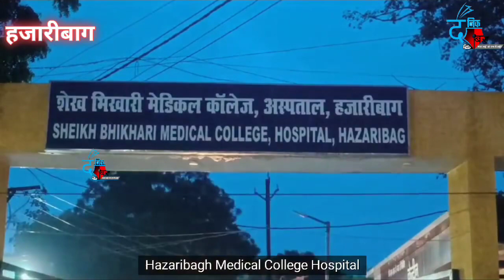झारखंड के दूसरे सबसे बड़े अस्पताल के लिफ्ट मे बारिश और लिफ्ट के अंदर बारिश में स्ट्रेचर पर मरीज ..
सभी

वीडियो

इमेज

समाचार

मैप

शॉपिंग

किताबें

फ़्लाइट

वित्त

सुझाव, शिकायत या राय दें

टूल

खोज नतीजे

2:44

झारखंड में शीर्ष मेडिकल कॉलेज 2022-23: प्रवेश, शुल्क

Blog by RMGOE.ORG · RM Group of Education

7 जन॰ 2023

3:42

Medical Colleges in Jharkhand | MBBS Seats in Jharkhand | Medical ...

YouTube · Exams Hub

10 अप्रैल 2020

48:56

जिला गढ़वा, झारखंड सरकार | गढ़वा जिला के वेबसाइट पर आपका स्वागत है | भारत

Garhwa · Election Commission of India

18 मई 2018

1:04

बोकारो को जल्द मिलेगा मेडिकल कॉलेज का तोहफा, हेमंत सरकार ने शुरू की कोशिश

ETV Bharat · ETV Bharat

29 जून 2023

2:26

Dhanbad News: एसएनएमएमसीएच के छात्रों को मिली नई जिम्मेदारी, 100 ...

4 जुल॰ 2023

1:21

लक्ष्मी चन्द्रवंशी मेडिकल कॉलेज को MBBS की 100 सीटों की पढ़ाई की ...

YouTube · News11 Bharat Digital

12 नव॰ 2021

2:14

कोडरमा मेडिकल कॉलेज का निर्माण अब तक है अधूरा, केंद्रीय मंत्री ने राज्य ...

18 मई 2023

8:22

Total Medical (MBBS) Colleges in Jharkhand | Govt & Private Medical ...

YouTube · VidyaCorner

29 नव॰ 2021

Jharkhand के सबसे बड़े Covid हॉस्पिटल रिम्स में Black Fungus से ...

Aaj Tak · aajtak.in

करमा मेडिकल कॉलेज का निर्माण कार्य की गति धीमी, केंद्रीय राज्यमंत्री ...

8 अप्रैल 2022

10:16

Super 100: देखिए 100 बड़ी ख़बरें फटाफट अंदाज में | Top 100 News ...

YouTube · IndiaTV

10 अप्रैल 2023

17:48

Superfast News: Bihar-Jharkhand की 100 बड़ी खबरें I Top News I Non ...

YouTube · News18 Bihar Jharkhand

24 मार्च 2023

5:35

गंभीर मरीज़ो का कुर्सी पर इलाज, MGM झारखण्ड अस्पताल में Bed नहीं

23 जुल॰ 2019

19:27

Bihar & Jharkhand News: तमाम ख़बरें फटाफट अंदाज़ में | Top Headlines ...

15 अप्रैल 2023

4:37:56

Top 100 News : देखिए आज की सबसे बड़ी खबरे | PM Modi on UCC ...

YouTube · Aaj Tak

29 जून 2023

मिलती-जुलती खोजें

garhwa.nic.in hindi

गढ़वा जिला के समाचार वीडियो में

रंका प्रखंड

बरडीहा प्रखंड का न्यूज़

9:04:30

Morning Top 100 News Live: सुबह की बड़ी खबरें फटाफट अंदाज़ में ...

YouTube · Zee News

1 महीने पहले

8:09:00

YouTube · Zee News

1 महीने पहले

3:19

कृषि भवन के बाद रांची सदर अस्पताल की लाल बिल्डिंग को संरक्षित करेगी ...

14 दिस॰ 2022

पलामू मेदिनीराय मेडिकल कॉलेज के एमबीबीएस छात्रों की गुहार, कर रहे ...

10 सित॰ 2022

14:19

Gaon Sheher 100 Khabar | Top News Headlines | अब तक की बड़ी खबरों ...

27 दिस॰ 2022

4:14

Ranchi News: रांची कैंसर हॉस्पिटल एंड रिसर्च सेंटर का मुख्यमंत्री हेमंत ...

12 मई 2023

5:13

झारखंड में एमबीबीएस

Moksh Overseas Education Consultants · MOKSH Career Planner

6 अग॰ 2021

हाल ए स्वास्थ्य व्यवस्था: 20 लाख से अधिक आबादी के लिए नहीं है ...

6 दिन पहले

38:33

Jharkhand News : झारखंड को मुख्यमंत्री Hemant Soren की सौगात ...

5 जुल॰ 2023

अब लोहरदगा अस्पताल में कराइए डायलिसिस, मेडिकल कॉलेज का तोहफा ...

8 जुल॰ 2022

51:14

भारत में मेडिकल कॉलेज - भारत में सरकारी मेडिकल कॉलेज

BYJU'S · Aakash BYJU'S NEET

8 मई 2022

21:21

बिहार बनेगा मेडिकल एजुकेशन हब ! 2024 तक मिलेंगे 9 मेडिकल कॉलेज ...

26 सित॰ 2021

14:56

Gaon Sheher 100 Khabar | Top Headlines | दिनभर की तमाम ख़बरें ...

7 नव॰ 2022

Top 100 News: अस्पताल में पति से मिलकर फफक कर रोईं अमरावती सांसद ...

Aaj Tak · aajtak.in

2:09

List of Govt. & Private Medical Colleges in Jharkhand, Top ...

My Career My Future · My Career My Future

4 मई 2023

Koderma News: रोल मॉडल कोडरमा सदर अस्पताल! विधानसभा में हुई ...

26 मार्च 2023

11:09

Ramgarh News : रामगढ़ Sadar Hospital की बड़ी लापरवाही | Jharkhand ...

1 हफ़्ते पहले

3:25

Bihar News : प्री फैब्रिकेटे़ अस्पताल का तोहफा | Nitish Kumar | Bihar ...

1 महीने पहले

8:25

Daltonganj Palamau Medical College PMCH The Best Medical ...

YouTube · AUTO EXTREME WORLD

11 मई 2016

1:55

Dengue Cases In Bhagalpur : भागलपुर में डेंगू का कहर | Top news ...

आर्थोपेडिक सेवाओं के लिए प्रसिद्ध Shalby Divine Hospital ने रांची में शुरू ...

अब आप ही बताइए क्या लिफ्ट में झटास से बारिश हो रही है ? लिफ्ट में मरीज और उसके अंदर बारिश..